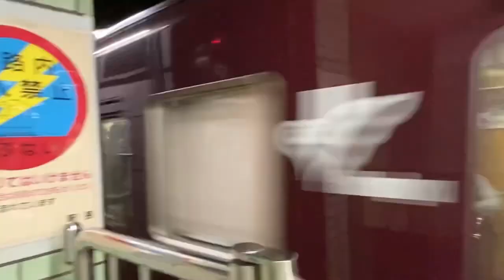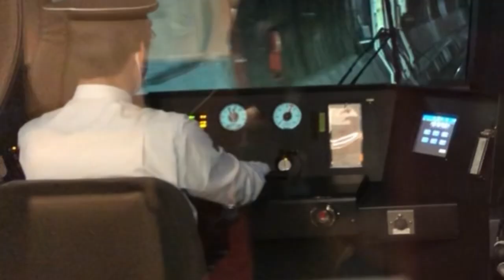鉄道PVトレセン音頭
ゲームサイズ
センターダイタクヘリオス